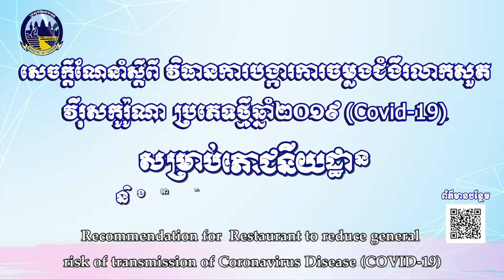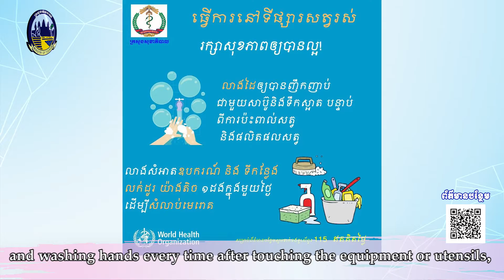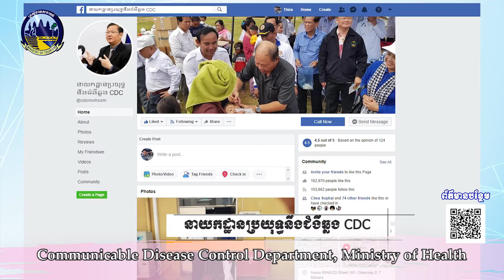សេចក្តីណែនាំ អំពីវិធានការការពារវីរ៉ុសកូវីដ១៩ សម្រាប់ភោជនីយដ្ឋាន និងអាហារដ្ឋានទេសចរណ៍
ក្រសួងទេសចរណ៍
អគ្គនាយកដ្ឋានឧស្សាហកម្មទេសចរណ៍
នាយកដ្ឋានបណ្តុះបណ្តាលជំនាញវិជ្ជាជីវៈទេសចរណ៍ (TPTD)

ស្តីអំពី : សេចក្តីណែនាំ អំពីវិធានការការពារវីរ៉ុសកូវីដ១៩ សម្រាប់ភោជនីយដ្ឋាន និងអាហារដ្ឋានទេសចរណ៍